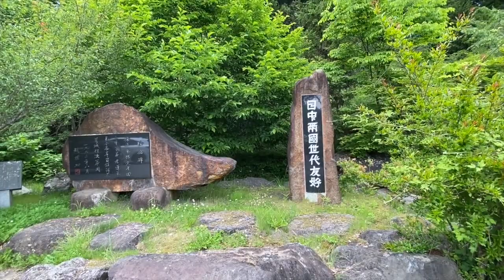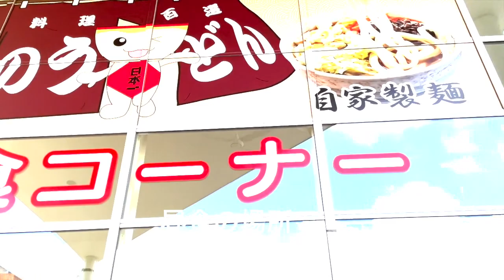富士山周辺【北口本宮冨士浅間神社〜忍野八海/温泉】山梨日帰りバス旅行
北口本宮冨士浅間神社〜忍野八海までのウォーキングの旅に参加しました。約8キロ歩きました。